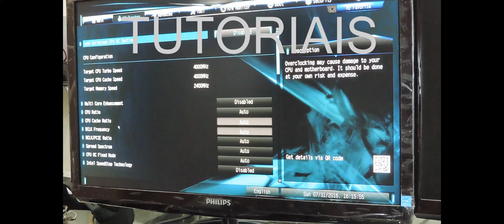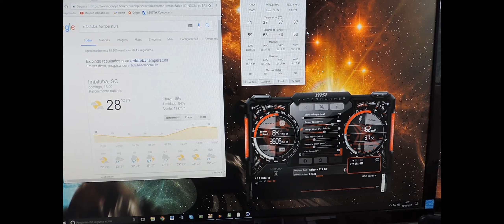PROJETO APOC4LIPSE PRONTO.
NESTE VÍDEO ESTOU MOSTRANDO FINALMENTE O FIM DO PROJETO APOC4LIPSE .
CaseMod, feito por mim.
Continuem acompanhando o canal que vem  mts novidades por ai.

Memoria 16GbCorsair Vengeance
Placa mãe AsRock Xtreme 4 Z97
Fonte Rm 1000 Watts Corsair
SSD 240 Kingston
HD's 2 x 1 Tb Barracuda
VGA's SLI 970 Gigabyte G1 Gaming
REFRIGERÇAO  WATERCOOLER CUSTOM
3 MONITORES  FULL HD 1920, 1080 P
HEADSET DAZZ H-TALK
G27 CUSTOMIZADO+
CONTROLES DE FABRICAÇÃO PROPRIA(HSHIFTER'S,SEQUENCIAL,FREIO DE MÃO,PEDAIS E BOTOM BOX.
SOM CAIXA ACUSTICA 240 RMS STERO DONNER
TABLET 7" QUADCORE